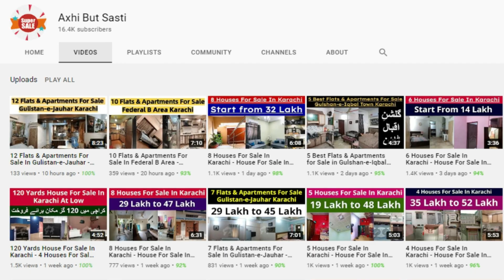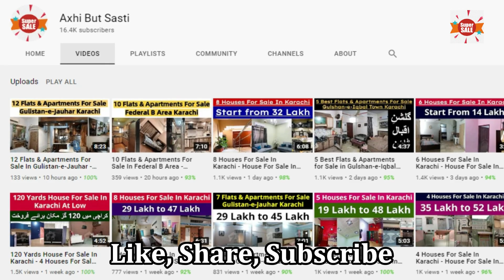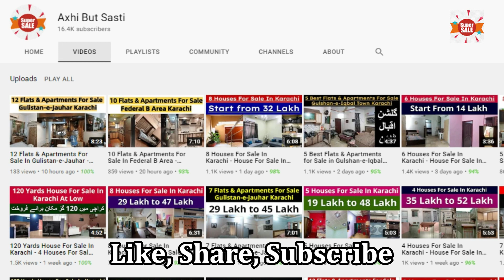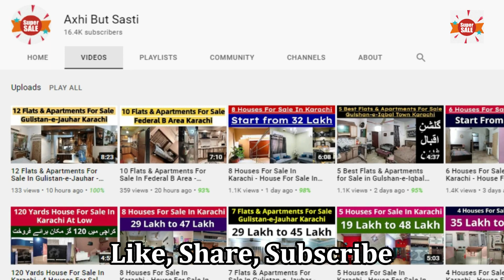8 Houses For Sale In Karachi - House For Sale In Karachi at Low - House For Sale In Karachi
Ya Tamam Gar Bik Gay Hain So Aap New Homes K Liya Yahan Par Click Karain shorturl.at/tzM67

PKR 37 Lakh Rupees
2 Bed Rooms - 2 Bath Rooms - 80 Square Yards (720 Square Feet)
80 Yards House For Sale In Karachi
Bagh-e-Korangi, Karachi
Abdul Nafey
SOLD OUT

PKR 40 Lakh Rupees
2 Bed Rooms - 2 Bath Rooms - 120 Square Yards (1080 Square Feet)
120 Yards House For Sale In Karachi
Surjani Town, Karachi
Muhammad Zeeshan
SOLD OUT

PKR 47 Lakh Rupees
4 Bed Rooms - 4 Bath Rooms - 80 Square Yards (720 Square Feet)
80 Yards House For Sale In Karachi
Sector 9E/1 New Saeedabad Baldia Town Karachi
OLX User
SOLD OUT

PKR 50 Lakh Rupees
2 Bed Rooms - 2 Bath Rooms - 80 Square Yards (720 Square Feet)
80 Yards House For Sale In Karachi
L-92 Sector 4. A Maymarabad Surjani Town , Karachi
Anas Ahmed
SOLD OUT

PKR 60 Lakh Rupees
2 Bed Rooms - 3 Bath Rooms - 60 Square Yards (540 Square Feet)
60 Yards House For Sale In Karachi
Area 51-B korangi 6 Korangi, Karachi
Abdul Moeez
SOLD OUT

PKR 73 Lakh Rupees
4 Bed Rooms - 7 Bath Rooms - 108 Square Yards (972  Square Feet)
108 Yards House For Sale In Karachi
Near Main National Highway Qazzafi Town Karachi
Taimoor
SOLD OUT

PKR 75 Lakh Rupees
2 Bed Rooms - 2 Bath Rooms - 120  Square Yards (1080 Square Feet)
120 Yards House For Sale In Karachi
Scheme 33, Karachi, Sindh
Mushtaq Ahmed Chaudhry
Cell# Ya Gar Bik Gaya hai is liya cell # hata diya gya hai.

PKR 80 Lakh Rupees
6 Bed Rooms - 4 Bath Rooms - 100 Square Yards (1076 Square Feet)
108 Yards House For Sale In Karachi
North Nazimabad - Block F, North Nazimabad, Karachi, Sindh
Shoaib Mazhar
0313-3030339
120 Sq Yards House For Sale In Karachi
House For Sale In Karachi Nazimabad
120 Yard House For Sale In Karachi